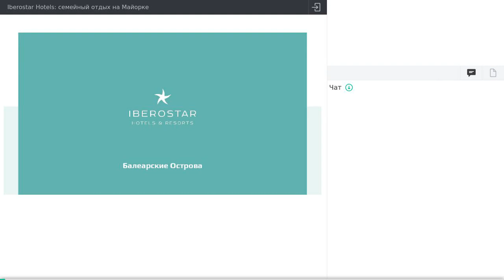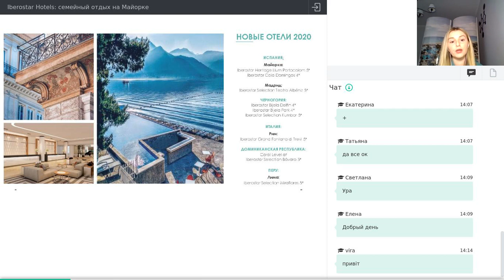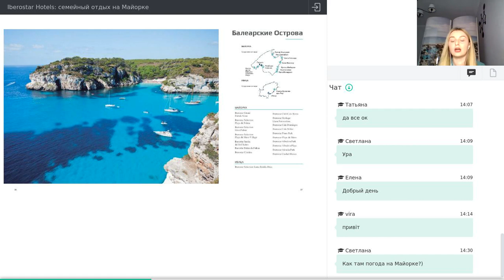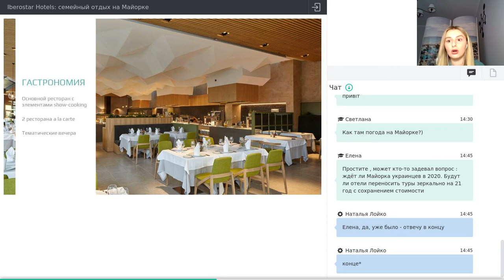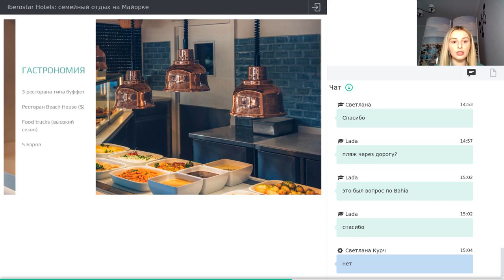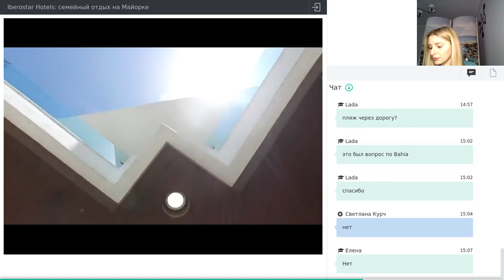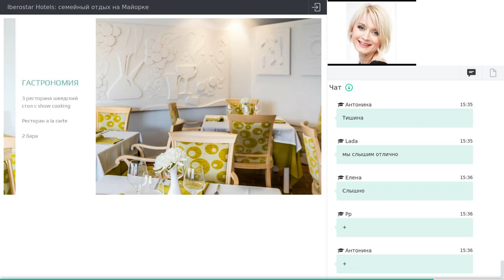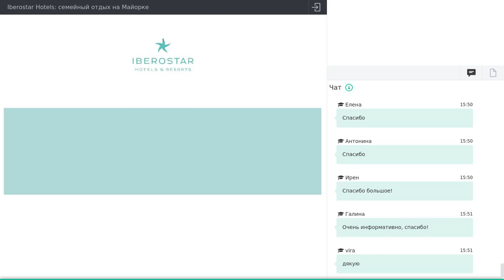Iberostar Hotels: семейный отдых на Майорке